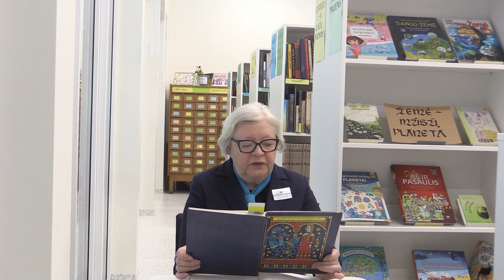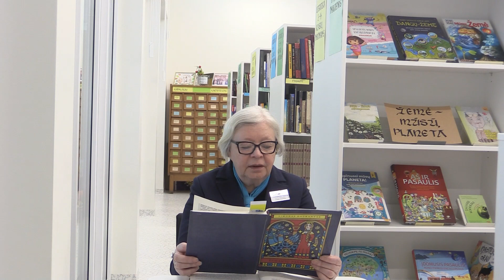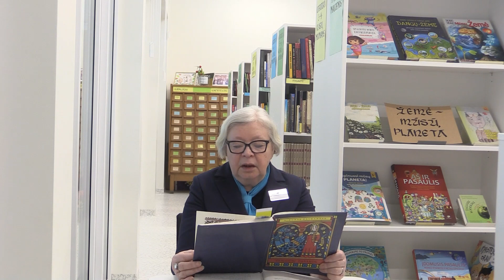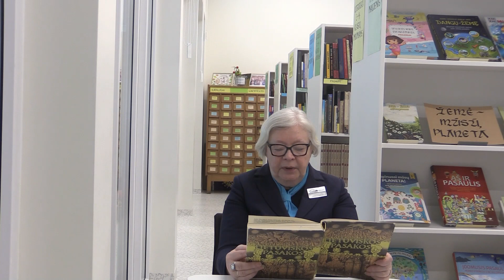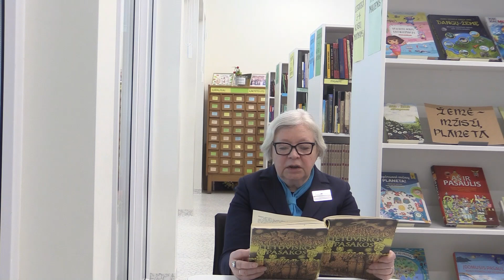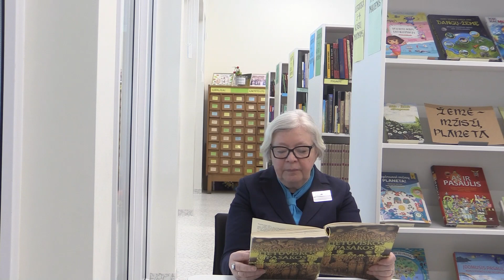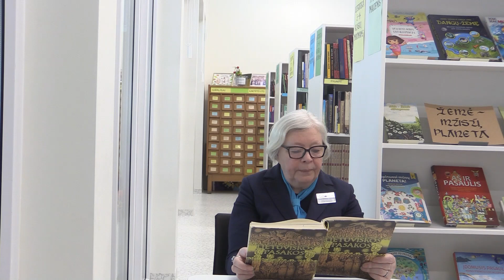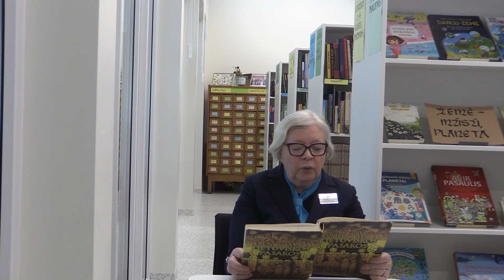Pasakos kovo mėnesiui